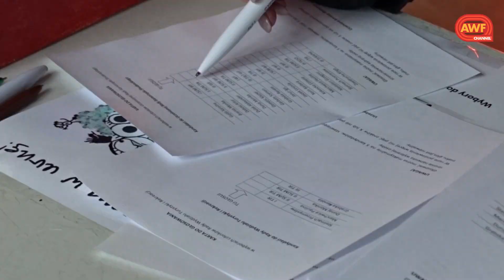Flash AWF pazdziernik 2014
Pierwszy Flash AWF Kraków!!!